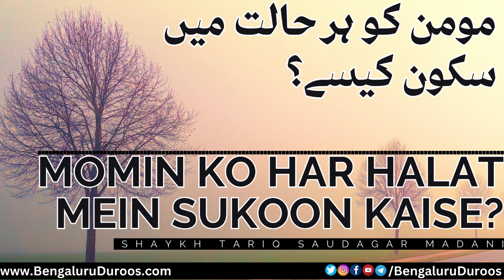Momin Ko Har Halat Mein Sukoon Kaise? | Shaykh Tariq Saudagar Madani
This clip is taken from the lecture:
Sakeenat Kab Aur Kin Par Utarti Hai

٠٠٠٠٠٠٠٠٠٠٠٠٠٠٠٠٠٠٠٠٠٠٠٠٠٠٠٠٠٠٠٠٠٠٠٠٠٠٠٠